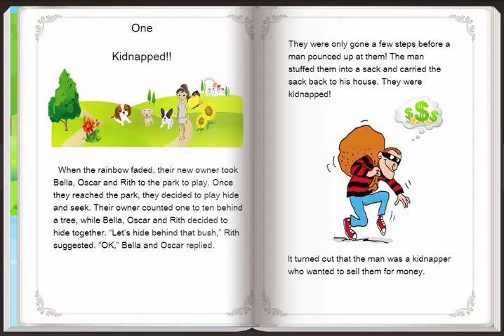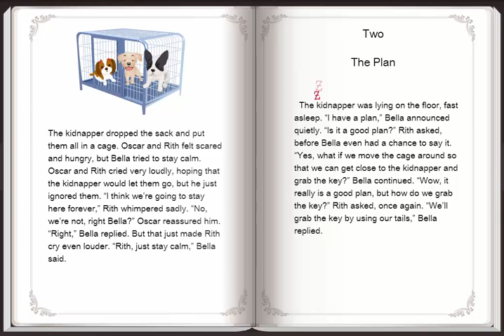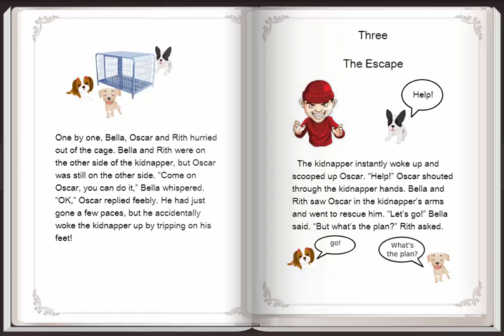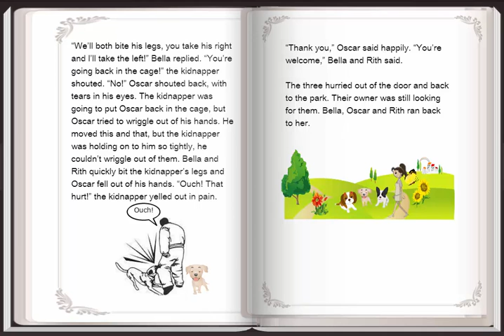YWC 2015 - Koh Hui Yee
KooBits Young Writers Competition is an online writing competition for 7-12 year-olds. The event is organized by KooBits to promote works by children, for children.